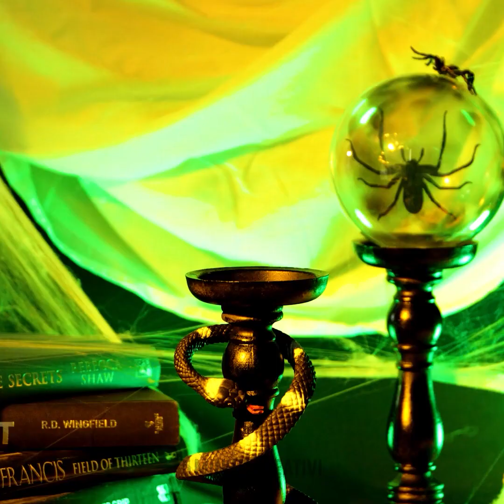Idee spettrali per la tua festa di Halloween | Idee facili per la decorazione di Halloween fai da te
La stagione spettrale sta arrivando e oggi abbiamo molte idee per Halloween. Ti mostreremo semplici costumi che puoi realizzare a casa, decorazioni incredibili e persino dei piatti deliziosi che saranno perfetti per le tue feste con gli amici. Bene, scegli giorno e ora perché ti verrà una gran voglia di provare queste idee spettrali! Prepara la tua macchina fotografica e tanti ingredienti per iniziare a lavorare su queste incredibili idee.

In questo video scoprirai idee spaventose per una fantastica festa di Halloween con i tuoi amici. Ti insegniamo come usare lo smalto per creare unghie terrificanti ma molto alla moda, e come creare stampe facili sulle tue camicie. Ti aiutiamo anche a creare decorazioni divertenti che spaventeranno la tua famiglia e renderanno carini i tuoi amici. Potrai persino creare accessori accattivanti. Con quale idea vuoi iniziare a lavorare?

SEGNALIBRI:
01:28 - Make up facile per Halloween
03:47 - Costruisci una ragnatela gigante
06:05 - Decorazione zucca
08:07 - Costume carino
10:04 - Sangue finto fai da te